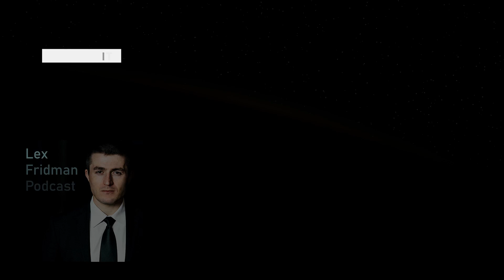How super-massive black holes are formed | Anna Frebel and Lex Fridman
GUEST BIO:
Anna Frebel is an astronomer and astrophysicist at MIT.